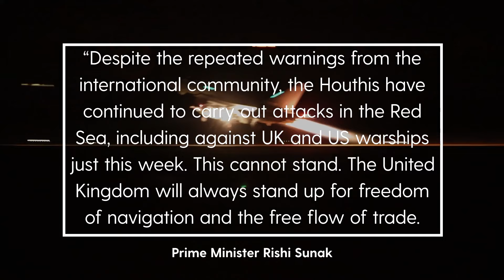UK and US launches ‘targeted strikes’ against Houthi rebel sites in Yemen as RAF targets key areas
The Royal Air Force has launched targeted strikes against military facilities used by Houthi rebels in Yemen, with Rishi Sunak saying the UK will "always stand up for freedom of navigation and the free flow of trade".

It marks the first time strikes have been launched against the group since it started targeting international shipping in the Red Sea late last year, and it vowed there would be retaliation.

US President Joe Biden said US military forces, backed by the UK and supported by Australia, Bahrain, Canada, and the Netherlands, successfully conducted strikes against a number of targets in Yemen.

The Ministry of Defence said coalition forces identified key facilities involved in Houthi targeting of HMS Diamond and US Navy vessels on Tuesday.